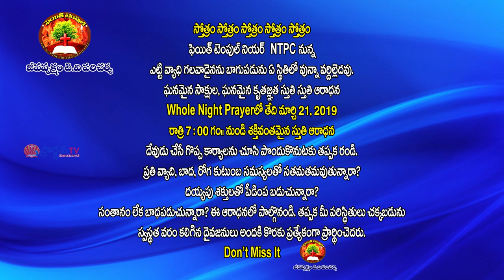Pastor Moses garu ||18-03-2019|| అంశం: దేవుని చిత్తమునకు లోబడి క్షమాపణ హృదయం కలిగి యుండుడి పార్ట్-1